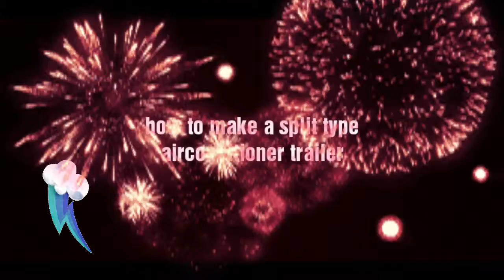How to make a window type airconditioner trailer(HD 4k)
Sorry this video isnt will not be true